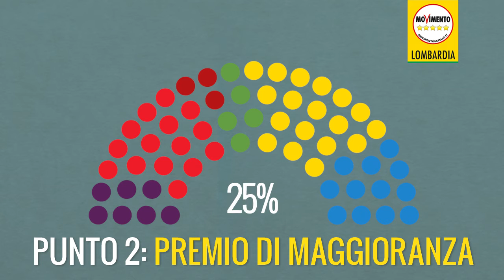Una nuova legge elettorale per la Lombardia, il M5S propone il ballottaggio!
Proponiamo che i cittadini possano scegliere il loro presidente con il ballottaggio se nessun candidato raggiunge il 50% delle preferenze, un premio di maggioranza al 55% e che i tutti i gruppi politici che si presentano alle regionali siano costretti a raccogliere le firme. Con la legge in vigore il presidente è eletto al primo turno, mentre il ballottaggio garantirà più legittimità al vincitore.

Il premio di maggioranza al 60%, come ha stabilito il TAR, non garantisce sufficiente rappresentatività dei cittadini e dei territori. Va corretto per offrire una più equa rappresentatività alle minoranze in Consiglio regionale. Quanto alla raccolta di firme per le liste è stata cancellata per i gruppi che hanno una rappresentanza in consiglio da Formigoni nel 2012 con una legge fatta in emergenza, poco prima dello scioglimento anticipato della scorsa legislatura travolta dagli scandali. Questa trovata consente ai gruppi politici regionali di dividersi e darsi un nuovo nome poco prima delle elezioni per presentare liste civiche civetta. E' un meccanismo che mortifica la democrazia, perché usato dai partiti per il drenaggio di voti su gruppi che non hanno nessuna rappresentatività al di fuori del Consiglio regionale", sono questi, come spiega in estrema sintesi il consigliere regionale , i cardini della proposta di legge elettorale depositata dal M5S Lombardia.

La proposta di legge "Modifiche della Legge Regionale 31 ottobre 2012 n. 17 Norme per l'elezione del Consiglio regionale e del Presidente di Regione" ha l'obiettivo di correggere gli elementi "critici" e "irragionevoli" segnalati dal TAR, il Tribunale Amministrativo Regionale, che ha sottoposto la legge in vigore al giudizio di costituzionalità.

Il Movimento 5 Stelle ha posto al centro della sua battaglia politica il progetto di un profondo rinnovamento della democrazia italiana. Vogliamo che il voto sia uno strumento reale di partecipazione, che l'istituzione non falsifichi la rappresentanza con liste fittizie e, insieme, preservare la governabilità. Con la nostra legge elettorale Regione Lombardia sarà rafforzata e potrà rappresentare concretamente la volontà dei cittadini e tornare al centro della vita politica", conclude il consigliere regionale.

Eugenio Casalino - Portavoce Regionale del M5S Lombardia